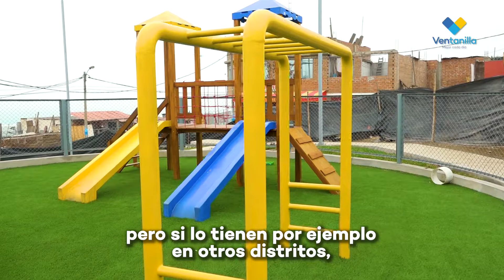NUEVO PARQUE OASIS EN PACHACÚTEC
Será uno de los nuevos pulmones ecológicos de Pachacútec. Este parque será el punto de encuentro familiar para todos los vecinos del Asentamiento Humano Oasis, y además, contará con una losa deportiva. El Alcalde Pedro Spadaro nos da detalles de esta gran obra que será inaugurada en los próximos días.
shorturl.at/vxAEO